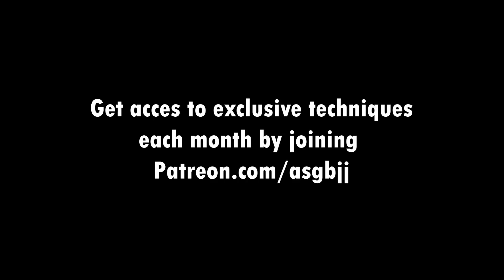Coolest Sub from the back / Rafa in Japan